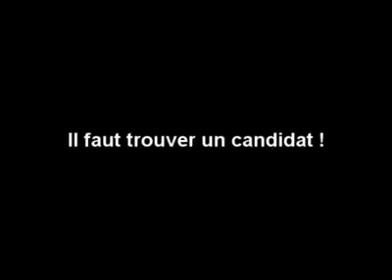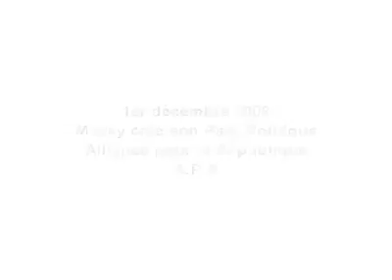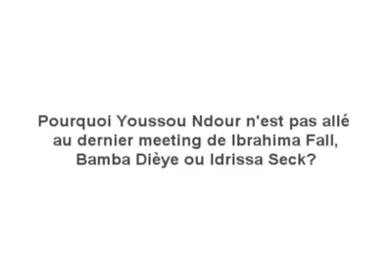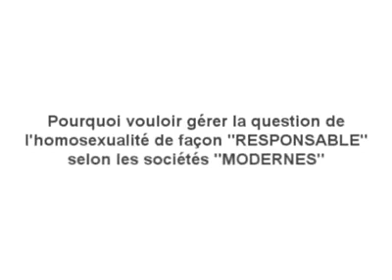2012 : comment Wade a été Combattu. Regardez